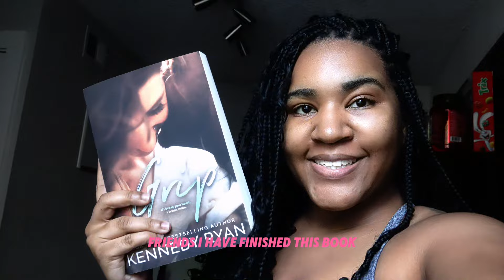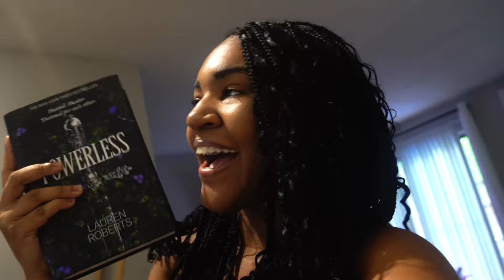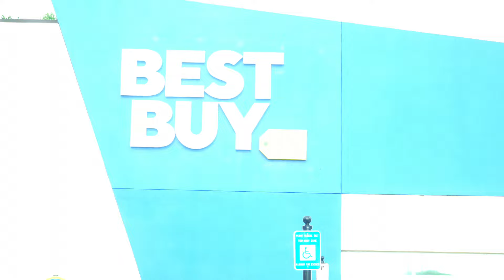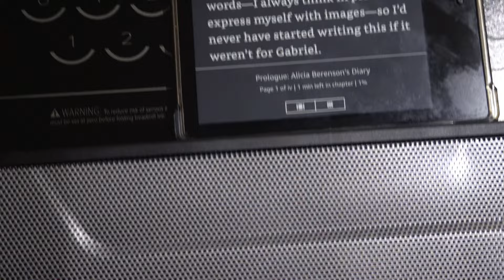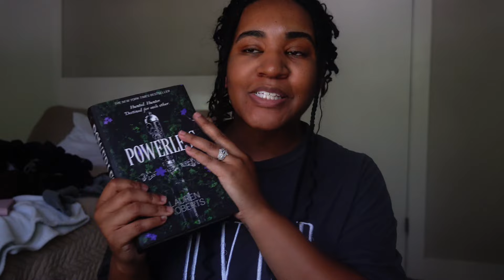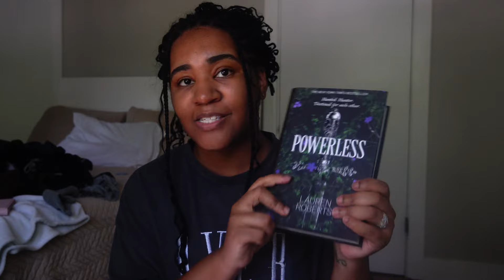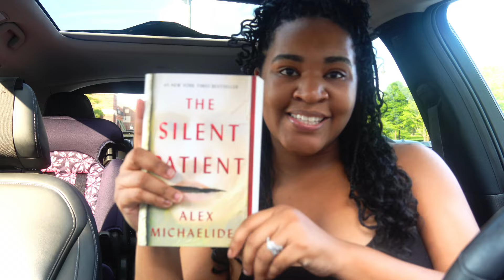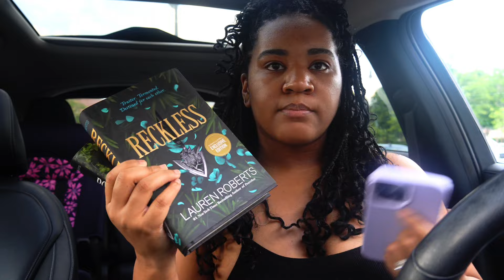ULTIMATE BOOK VIDEO ⭐️📚🤓| book shopping | book mail | and more!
hey girl hey!!! this week, we took a few trips to Best Buy, we learned new editing skills, we went to barnes and even opened book mail!! I hope you enjoyed this video as much as I enjoyed putting it together!

xoxo,

5-Tier Bookshelf: FURINNO JAYA Simply Home 5-Shelf...

My mom’s book: MY TRUTH, MY TESTIMONY, MY SALVATION